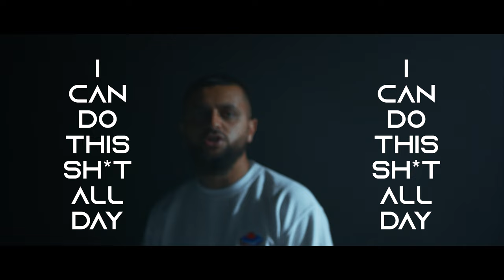Shaker - Eleven Freestyle (Music Video)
Prod. Slay Beats